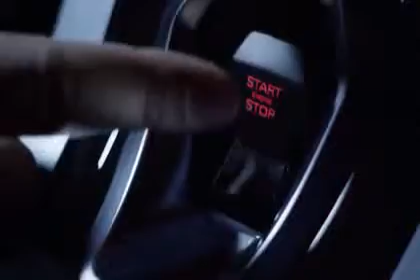The new Lamborghini Huracán at 2014